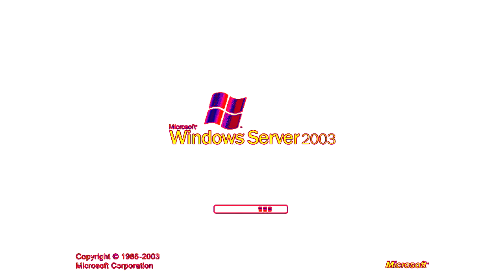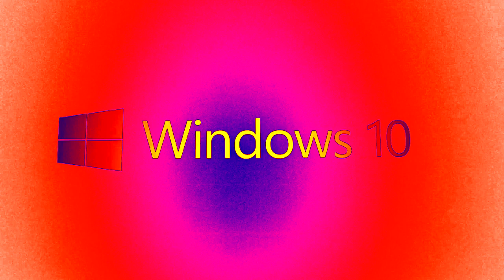Windows Startup Sounds in Ensemble Effect 2.0